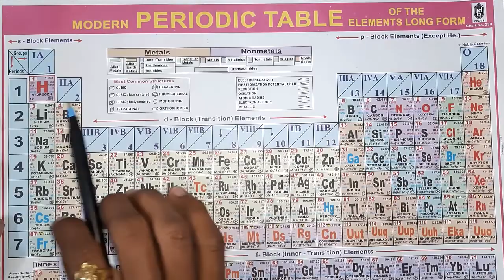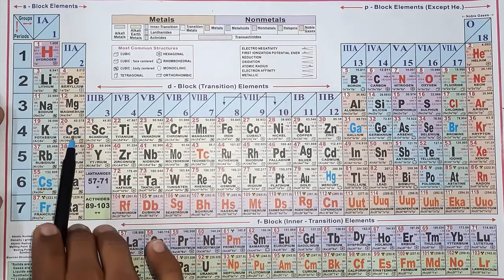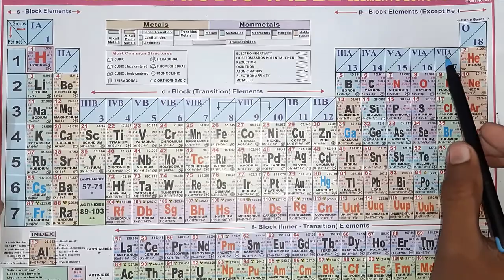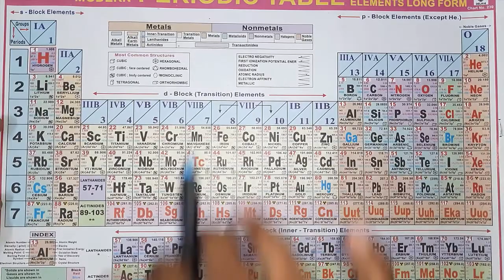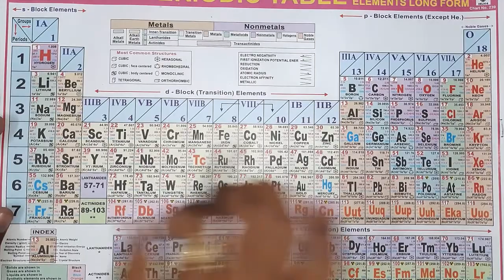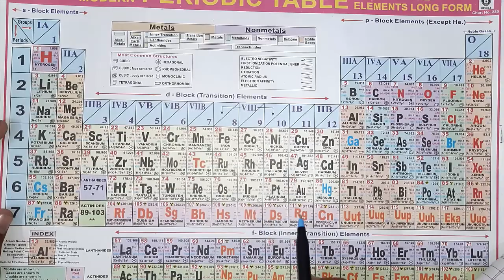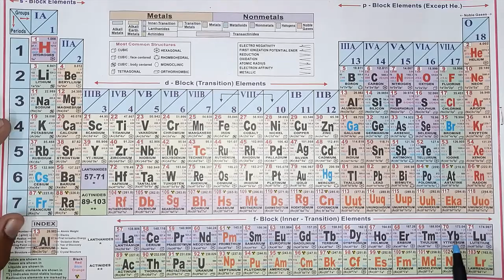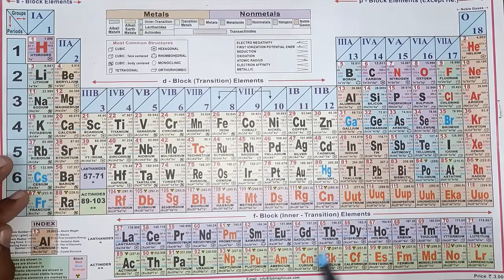Periodic Tebal याद करने का आसान Trick || Periodic Table Full Explanation in Hindi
periodic table yaad karne ki trick
periodic table all elements
periodic table all elements details
periodic table all elements name
periodic table all elements electronic configuration